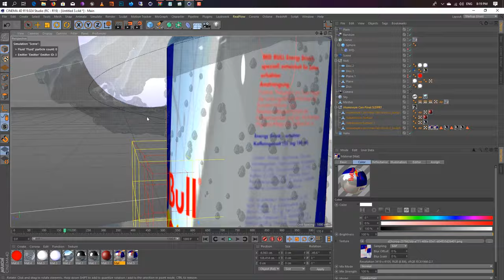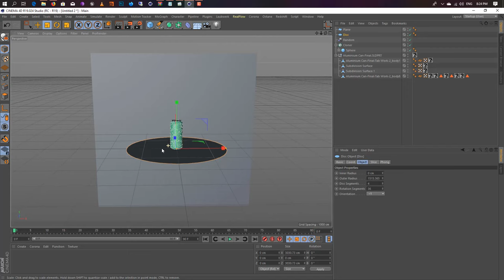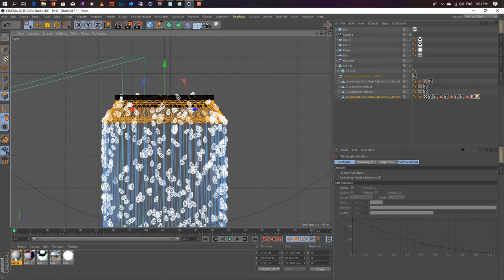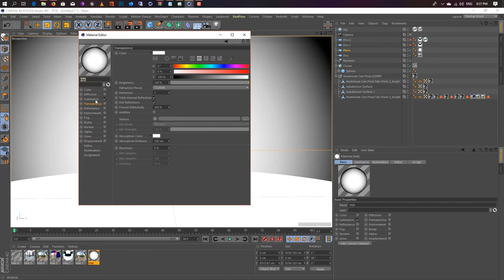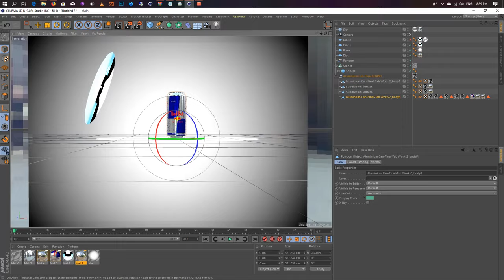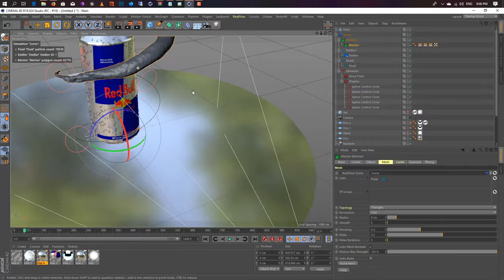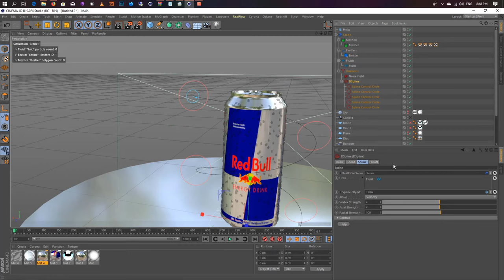Cinema 4d Tutorial Realistic Rendering With Physical Render Timelaps!